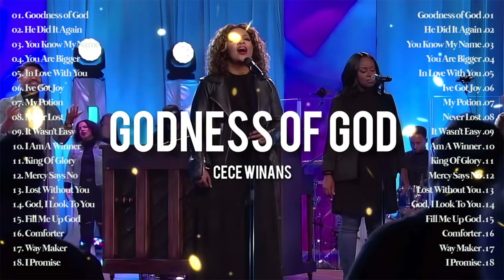Best Gospel Mix 🎵 Timeless Gospel Music Album 🎶Goodness Of God & He Did It Again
Welcome to King Of Glory Music channel
My wish is that one day, the whole world will sing songs about Jesus for a world of peace, happiness and development.
And I wanted to contribute a small part of my strength to support the less fortunate, so I built the Music channel.
Black gospel music channel is the best compliment channel! It is a channel to share praise with God. When it comes to thanksgiving and joy, peace and victory, hope and restoration, we will strive to provide invaluable content to glorify God with praise throughout this life.